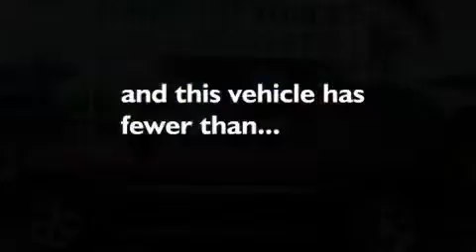Pre-Owned 2005 GMC Envoy San Antonio TX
Year: 2005
 Make: GMC
 Model: Envoy
 Engine: Gas I6 4.2L/254
 Trans.: Automatic
 Exterior: Monterey Maroon Metallic
 Miles: 64,113
 Interior: GRAY
 Stock: C10016A